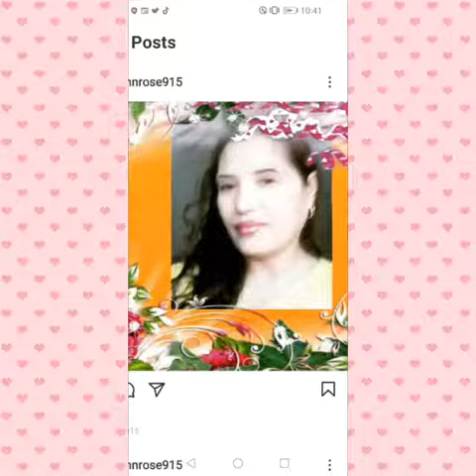Ofw at AL Malaz Riyadh KSA